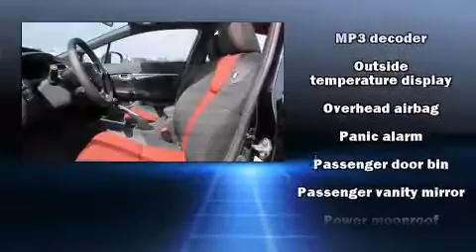2015 Honda Civic Si in Muncie, IN 47304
Victory Honda of Muncie
4901 W Mcgalliard Rd
in Muncie, IN 47304

Climb inside the 2015 Honda Civic. This 4 door, 5 passenger sedan is waiting for you to take home! Smooth gearshifts are achieved thanks to the efficient 4 cylinder engine, and for added security, dynamic Stability Control supplements the drivetrain. Top features include front fog lights, variably intermittent wipers, a trip computer, front bucket seats, telescoping steering wheel, power door mirrors, power windows, and more. For drivers who enjoy the natural environment, a power moon roof allows an infusion of fresh air. Premium sound drives 7 speakers, providing you and your passengers a sensational audio experience. Honda ensures the safety and security of its passengers with equipment such as: dual front impact airbags with occupant sensing airbag, front SIDE impact airbags, traction control, brake assist, a security system, and 4 wheel disc brakes with ABS. This car was designed with safety in mind, allowing you to drive with even greater assurance. Our sales staff will help you find the vehicle that you've been searching for. We'd be happy to answer any questions that you may have. Please don't hesitate to give us a call.